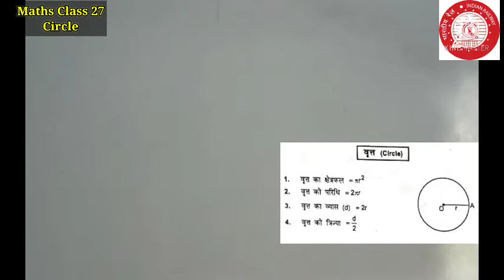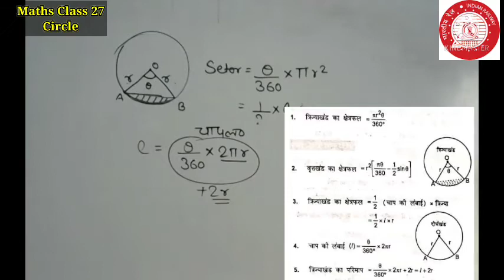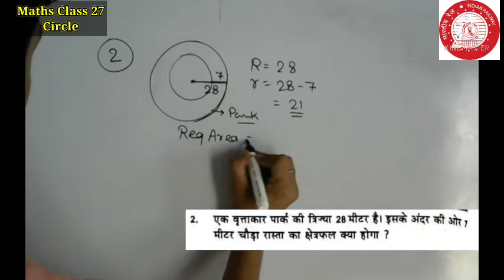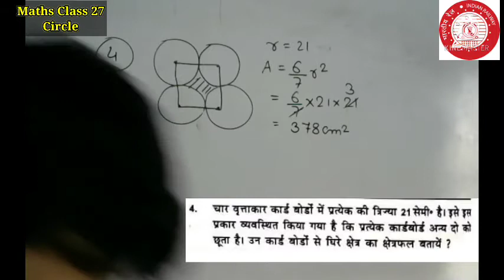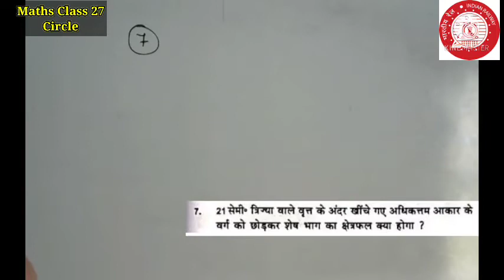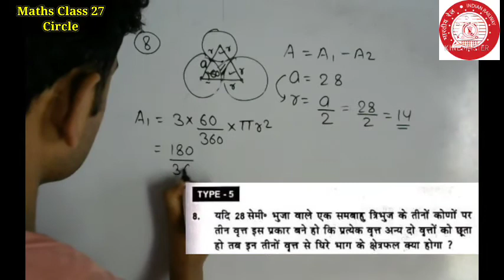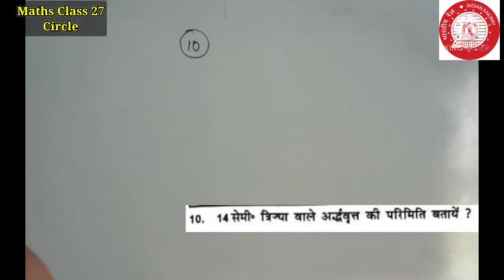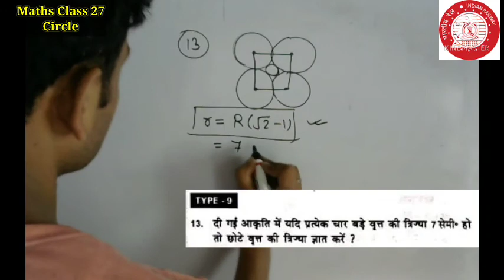Circle | वृत्त पर आधारित प्रश्न | Math Short Trick | Railway | Chandan Sir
railway group D and ntpc